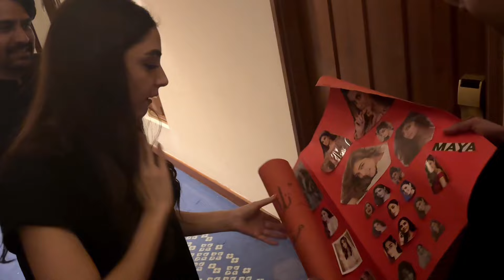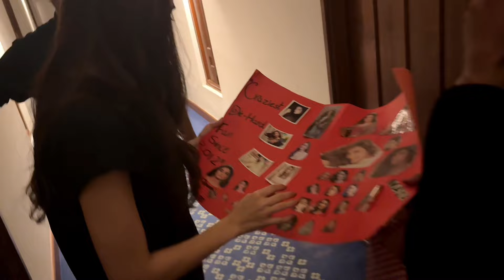Sun Mere Dil Drama Shoot 🎥 Trip Part 2 with Wahaj Ali ,Maya Ali And Heramani At Faisalabad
The continuation of the Geo drama shoot at Serena
Hotel Faisalabad was nothing short of mesmerizing.
Against the backdrop of the luxurious Serena Hotel, the drama unfolded with an air of sophistication and elegance. Wahaj Ali, Maya Ali, and Hira Mani's onscreen chemistry radiated through each scene, drawing viewers deeper into the storyline. From the opulent interiors of the hotel to the picturesque surroundings of Faisalabad, every frame was meticulously crafted to capture the essence of romance, drama, and intrigue. As the plot thickened, the stunning visuals and powerful performances transported audiences into a world of passion and suspense, making the Geo drama shoot at Serena Hotel Faisalabad an unforgettable experience……
Faisalabad Shoot trip part 2
Wahaj ali shoot drama
Maya ali drama shoot sun maray dil
Sun mara dil drama shoot
Usama khan drama shoot trip
Trip lahore to faisalbad
Drama shoot time
Memorable shoot drama
Acting with wahaj ali maya ali and hera mani
A good time with wahaj ali hera mani and maya ali
Zohaib meet with maya ali
Zohaib dance for maya ali